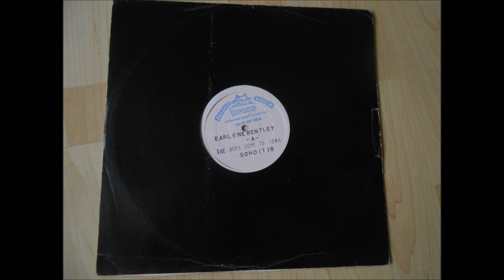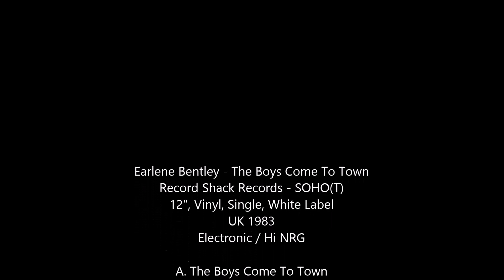Earlene Bentley - The Boys Come To Town (12" Vinyl Single White Label UK 1983)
El clásico de Earlene Bentley del año 1983 es uno de los primeros clásicos del Hi-NRG, producido por Ian Levine, uno de los productores responsables que este género tuviese el auge que tuvo; acompañado por Fiachra Trench.
La versión white label que sacó el sello Record Shack de Londres es excelente, trae al igual que la versión comercial, la versión cantada y la instrumental, aunque creo que el sonido es mejor.
Un viejo clásico para volver a escuchar.

Earlene Bentley - The Boys Come To Town
Record Shack Records - SOHO(T)
12", Vinyl, Single, White Label
UK 1983
Electronic / Hi NRG

A. The Boys Come To Town  00:00
B. The Boys Come To Town (Instrumental)  08:06

Arranged By - Fiachra Trench
Producer - Ian Levine And Fiachra Trench
Written-By - Ian Levine And Fiachra Trench
With a Record Shack stamp on label